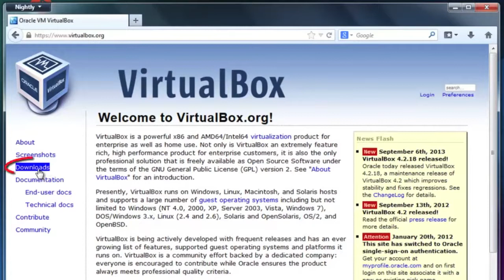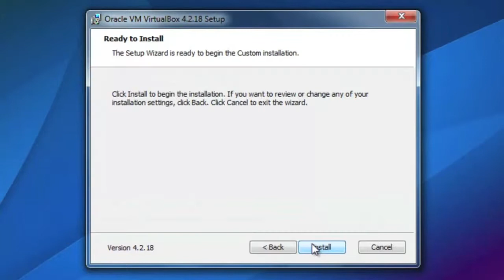Installation der VirtualBox